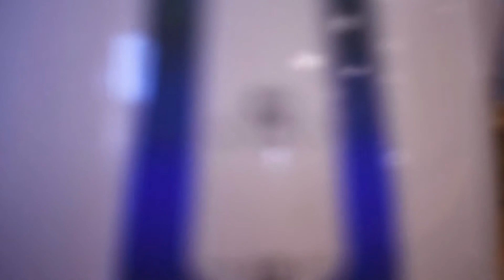Tea.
I make a cup of tea.